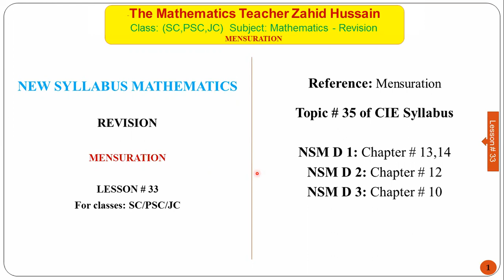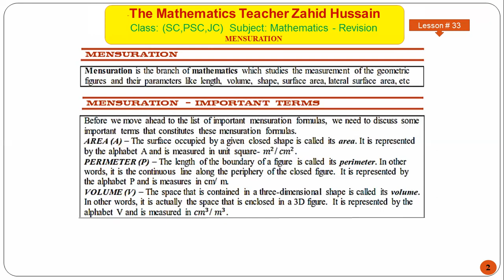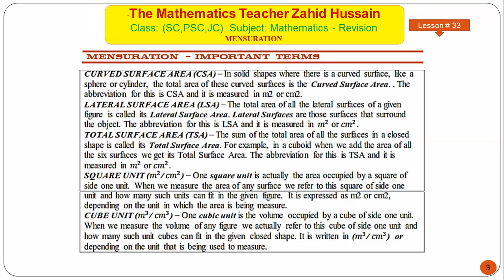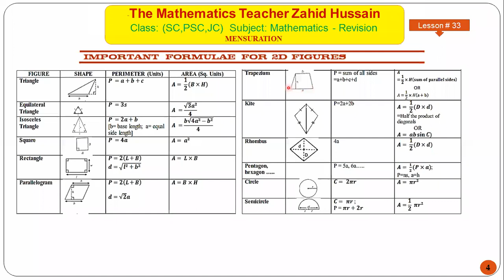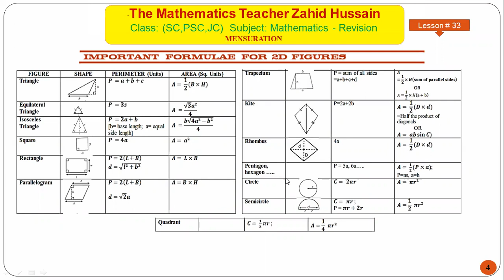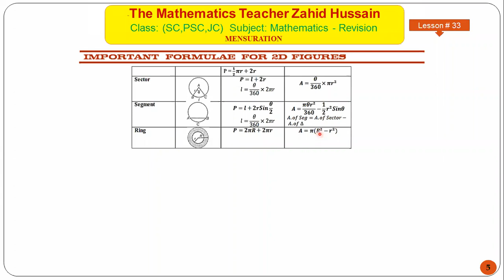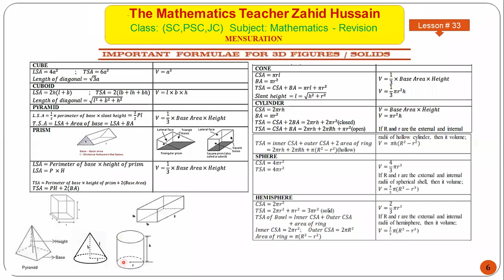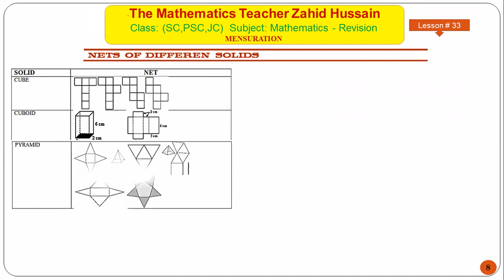Lesson # 33SC Mensuration SC,PSC,JC by Zahid Hussain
Mensuration 'O Level'